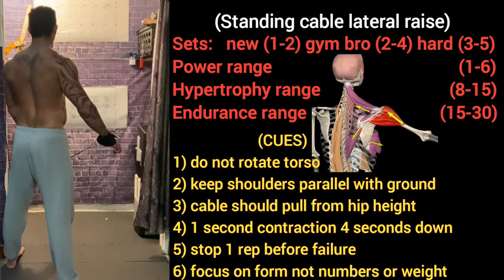the perfect cable lateral raise with coach castle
Have you heard of biomechanics?

Hello all I am coach Castle a certified biomechanics  trainer, nutritionalist, meditation guide, sleep specialist, breathing specialist and much more!

Unsure how to do an exercise? Send a video and coach castle will correct you